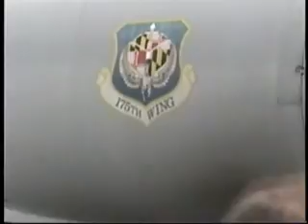2002 Wings of Freedom Airshow - European Theater Aircraft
European Theater Aircraft

2002 Wings of Freedom Airshow
Frederick, Maryland

IN THIS VIDEO, watch as many warbirds representing the 8th Air Force take to the skies over Frederick.  Participating aircraft include a couple P-51 Mustangs, a P-40 Warhawk, P-47 Thunderbolt, B-17 Flying Fortress, B-25 Mitchells, C-47 Skytrain, C-60 Lodestar, and a Yakolev Yak-9.

If you are interested in purchasing DVDs of specific aircraft or of airshows, interested in everything related to airshows (where the jet teams will be, all airshow performers, airshow reports from airshows I have attended, previews of airshows I will be attending, etc.), and/or everything related to aviation - including spotting guides to my favorite airports and military bases and aircraft factfiles, please visit Steve's Airshow World